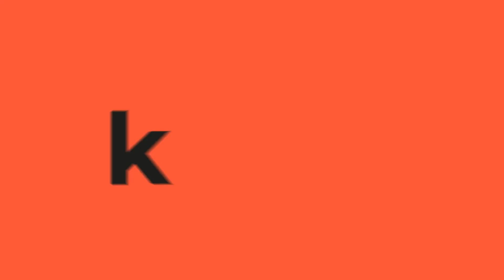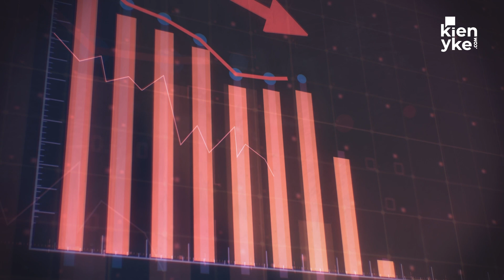La visión de Iván Trujillo para el Grupo Trinity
Kienyke.com conversó con Iván Trujillo, CEO del Grupo Trinity, sobre los desafíos y las metas estratégicas que marcan el rumbo de esta prominente organización en el panorama empresarial actual.